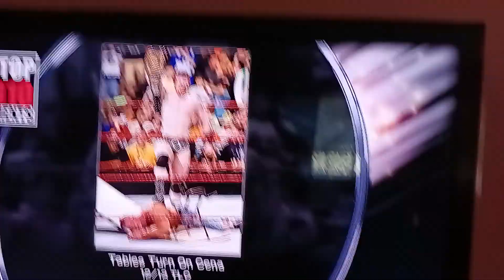Fists Of Iron 2022 Part 2: Mighty The Armadillo vs Nick Semi-Final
It's A True Heroes Of Armadolio Versus Sniper On Second Half Of The Final Four. The Supernatural Armadolio Was Within An Eyelash Of Bringing Home Tournament In 2011 Before Losing To JD Prime The Hedgehog In Finals Meanwhile Nick Made His Debut And Success Early Gaining Two Prior Victories On Villains And Earn Spot Of Final Four Can Mighty The Armadolio Making This His Tournament Or Will The Rookie Continue His Rise To Glory?